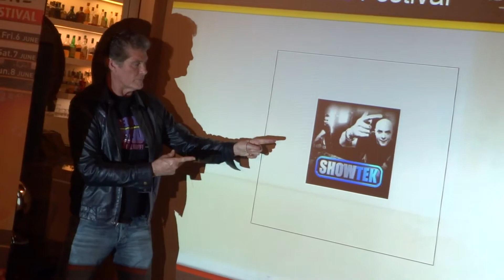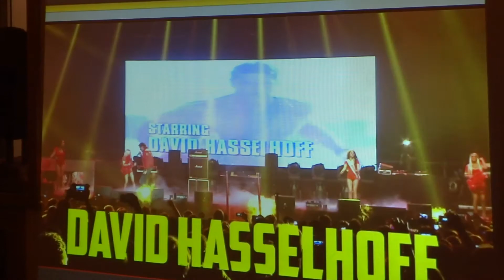Acceleration 2014, presentazione con David Hasselhoff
David Hasselhoff, celebre protagonista di Supercar e Baywatch, ha presentato a Milano la nuova edizione di Acceleration 2014, grande festival di auto, motorsport e musica. Tutti i dettagli su